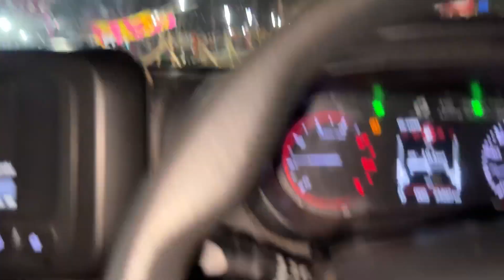Hello 20-20 🎂 लो जी हो गये हम भी बड़े आज से 😁 • Birthday party celebration 🍾 20 year complete ￼❤️